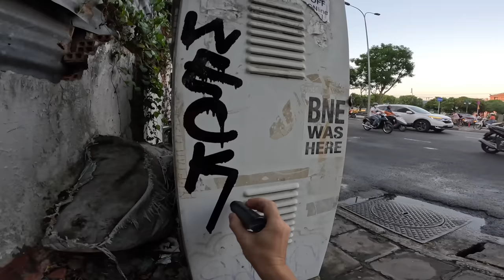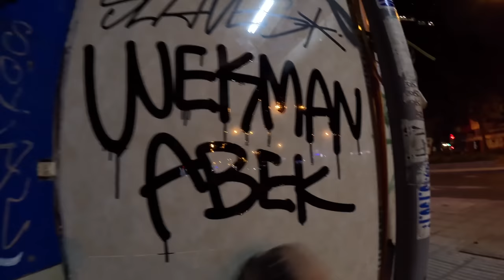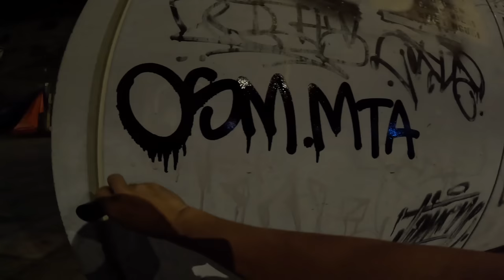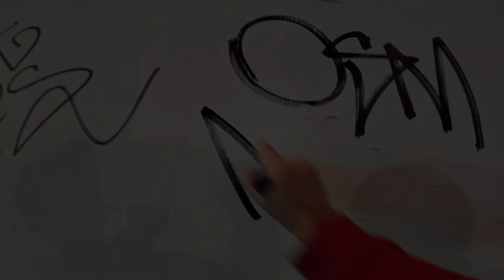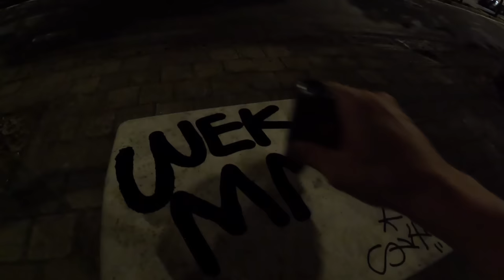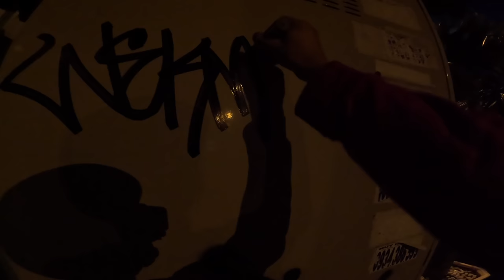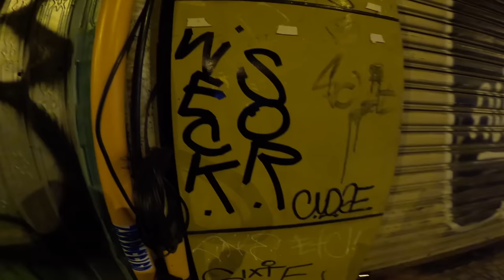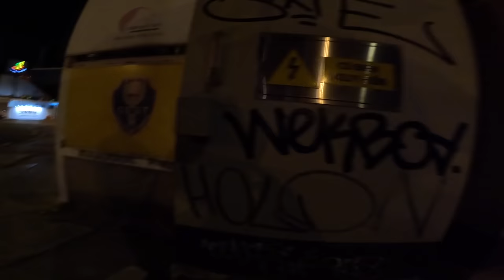Graffiti test with Wekman Pilot ink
Juicy bright graffiti tags with big drips on the streets of Kuala Lumpur, Saigon and Bangkok